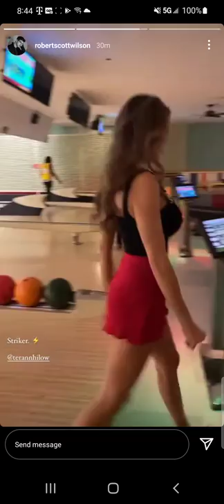Robert Scott Wilson and his best friend Terann hilow they went out boilling February 11th 2022! ❤️‍🔥